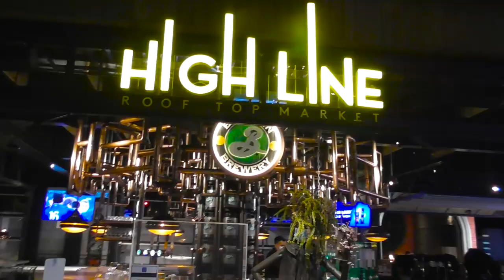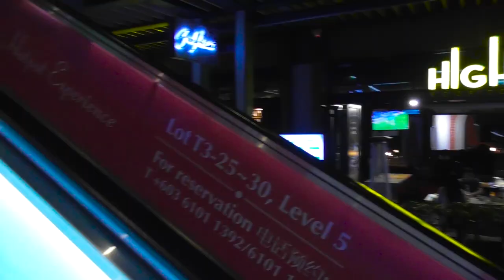Genting Highland Sebelum PKP 3.0 (pt-2)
Belum puas lagi nak tengok kenangan apa yang ada di Genting Highlands & nak survey lagi apa yang di Genting Theme Park sebelum PKP 3.0? Tonton video ini sekarang!